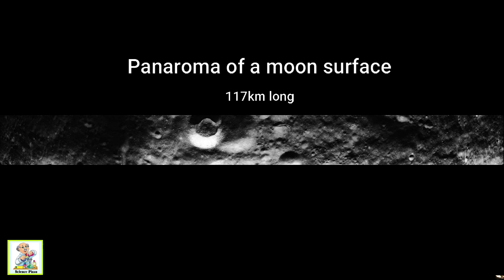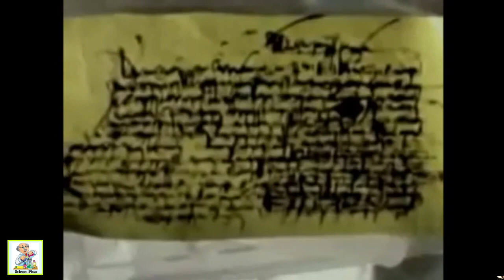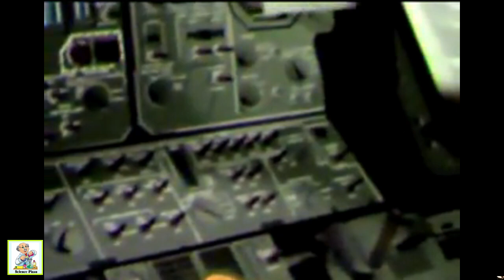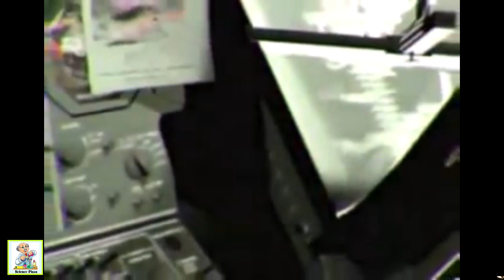රහසේ ගිය සඳ ගමනේදී මොනා ලිසාව හම්බුනාද? I Did they find Mona Lisa on moon I Science Pisso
Science pisso
ඇමරිකාව ලොවෙන් සැගවූ පිටසක්වල දසුන්
ඇමරිකාව ලොවෙන් සැගවූ සඳ ගමන් වලදී දුටු පිටසක්වල දසුන්
Alien proofs on the moon
Aliens
සඳ ගමන්
පිටසක්වල ජීවින්
ඇපලෝ මෙහෙයුම්
පිටසක්වල ජීවින් දුටු අවස්ථා
alien proofs in the world
Apollo missions
aliens in Apollo missions
Science Pisso
Science pisso aliens